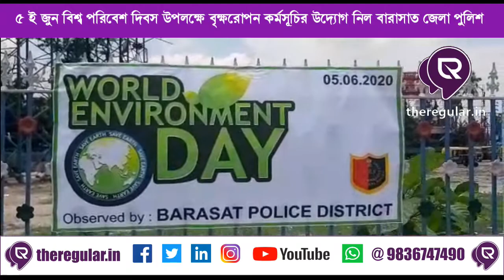World Environment Day at Barasat | বৃক্ষরোপন কর্মসূচির উদ্যোগ নিল বারাসাত জেলা পুলিশ | theregular.in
সমস্ত নিউজ আপডেট জানার জন্য চোখ রাখুন theregular.in এর পেজে | Get news update on theregular.in page | 7 Apr 2020

৫ ই জুন বিশ্ব পরিবেশ দিবস উপলক্ষে বৃক্ষরোপন কর্মসূচির উদ্যোগ নিল বারাসাত জেলা পুলিশ।। আজ মধ্যমগ্রাম চৌমাথা সংলগ্ন সুভাষ ময়দান এর পাঁচিলের ধার ধরে বৃক্ষরোপণ করলেন বারাসাতে জেলা পুলিশ সুপার অভিজিৎ বন্দ্যোপাধ্যায় ও জেলা পুলিশ আধিকারিকরা।। এদিন জেলা পুলিশ সুপার নিজে হাতে গাছ লাগিয়ে জল ঢেলে বৃক্ষ রোপনের মাধ্যমে পরিবেশ সচেতনতার বার্তা পৌঁছে দেন। পাশাপাশি মধ্যমগ্রাম পুলিশের ট্রাফিক গার্ড সহ অন্যান্য পুলিশ পুলিশ কর্মীরা এবং সিভিক ভলেন্টিয়ার গাছ লাগাতে সাহায্য করেছেন।
জেলা পুলিশ সুপার অভিজিৎ বন্দ্যোপাধ্যায় জানিয়েছেন, এদিন উত্তর 24 পরগনা জেলা জুড়ে প্রতিটি থানায় এই কর্মসূচি হচ্ছে। জেলার প্রতিটি পুলিশ ইউনিট বিশ্ব পরিবেশ দিবস বৃক্ষরোপণের মাধ্যমে পালন করছে। কিছুদিন আগে আমফান ঝড়ে সমগ্র জেলা জুড়ে উপড়ে গেছে বহু গাছ, মুখ্যমন্ত্রীর নির্দেশে ঝরে পড়ে যাওয়া গাছের দ্বিগুণ পরিসংখ্ক গাছ লাগিয়ে পরিবেশের ভারসাম্য রক্ষার জন্য জেলা পুলিশের এই উদ্যোগ।

বাইট :বারাসাত পুলিশ সুপার অভিজিৎ বন্দ্যোপাধ্যায়